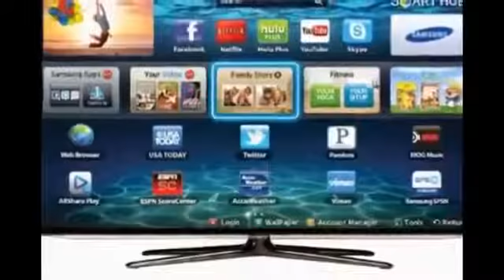Samsung UN28H4000 28-Inch 720p 60Hz LED TV | SAMSUNG LCD TV | BEST HD TV | LED HDTV DEALS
Samsung UN28H4000 28-Inch 720p 60Hz LED TV